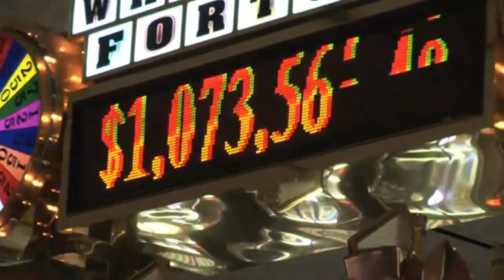Wayne Snelius | ForMor International | Salvia-GENX Nootropic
Wayne Snelius | ForMor International | Salvia-GENX Nootropic (Formerly known as Qi Nootropic)